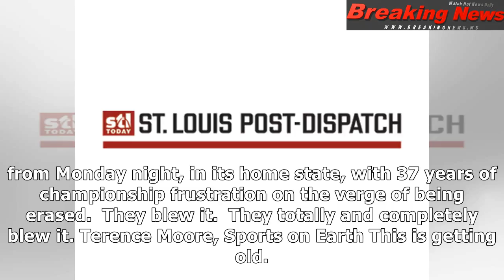Tipsheet: sec flexes muscle with epic title game